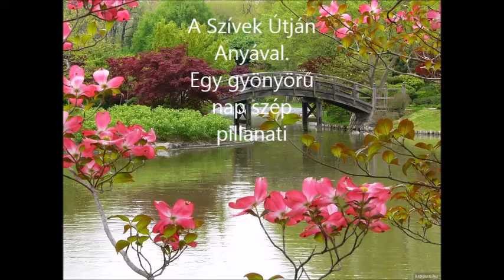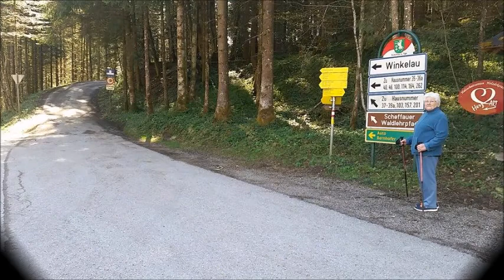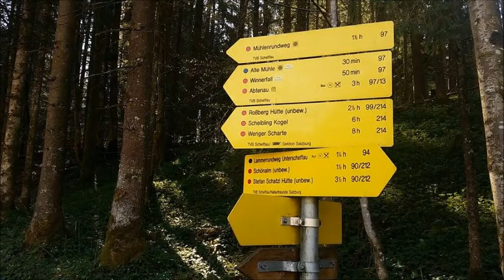Szívek útja Anyával / Hertz Art /